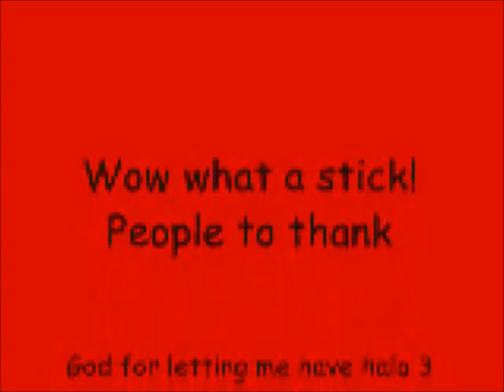INSANE! Halo 3 Stick Through the Bridge!!!!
My Halo 3 Stick from 6 Years ago. goes through the opening in the bridge and sticks him in the head.